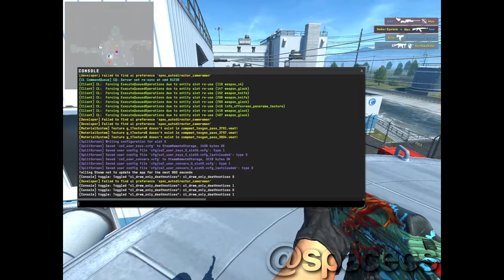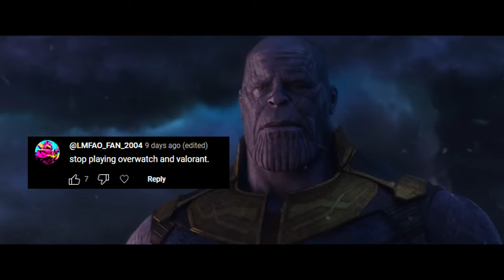my movement made him rage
shoutout @spacecs for the reaction clip lol